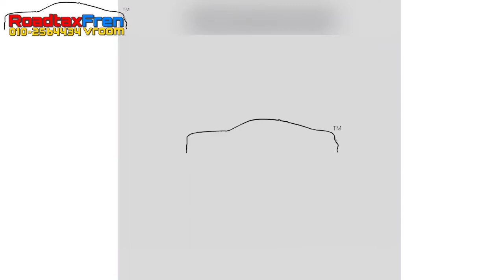TIPS 2021 : KERETA & JALAN RAYA MALAYSIA | TUAN HAZIQ & MISS ANIS by RoadtaxFren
Menurut Siasatan Jabatan Siatan Polis Trafik Bukit Aman,
Lebih kurang 9,385 saman yang dikeluarkan kepada pengguna lampu biru "ice blue"

Pada 2019,
Lebih daripada 16 ribu saman yang dikeluarkan kepada pemandu Malaysia.

Menurut JPJ Penggunaan Lampu HID di malaysia telah diketatkan
Yang mana tidak melebihi
4,300 Kelvin cerah Lampu.

Nak Tips Baru Lagi tahun 2021?